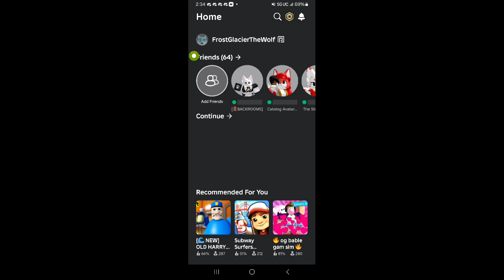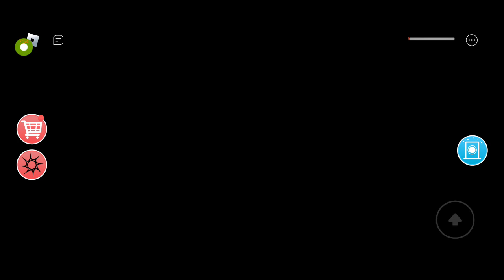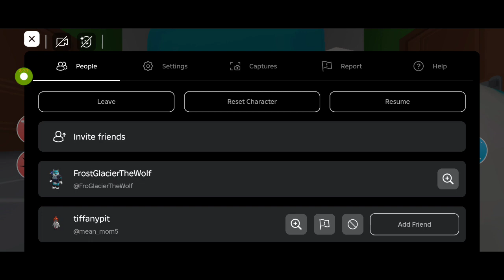ESCAPE THE INFECTED SCHOOL (OBBY)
Hi guys, I volunteer myself to help and check on your friend's progress with getting the required battery. That will serve as an attempt of stopping zombies from infecting other survivors. To get the battery and return back to your base safely, I  will have to go through a school infested with zombies. I hope I can escaped from school  so we can go home safely.